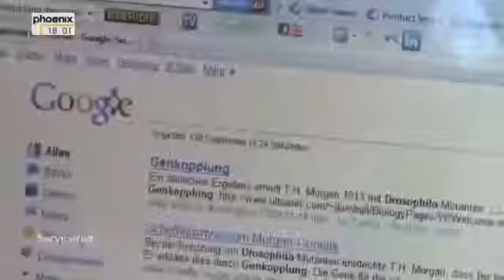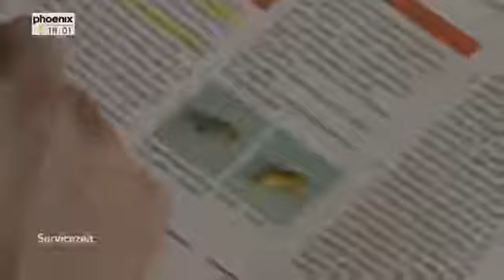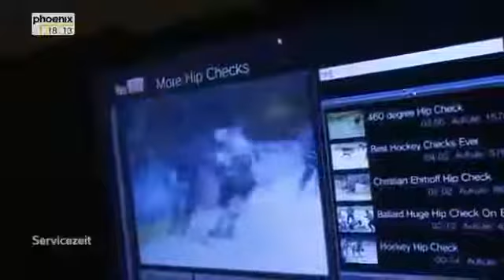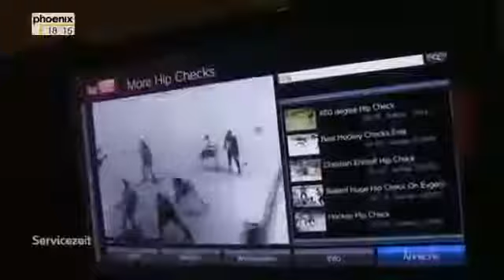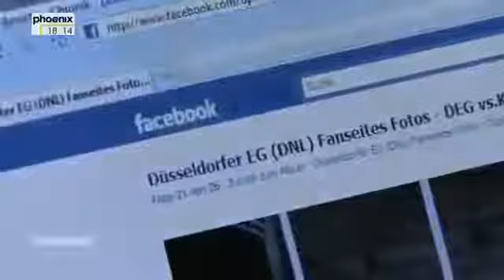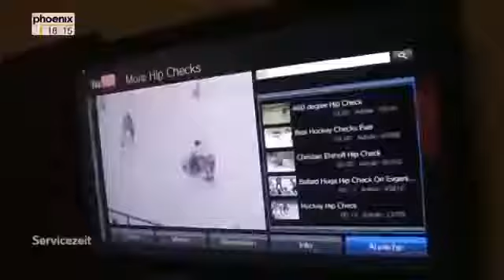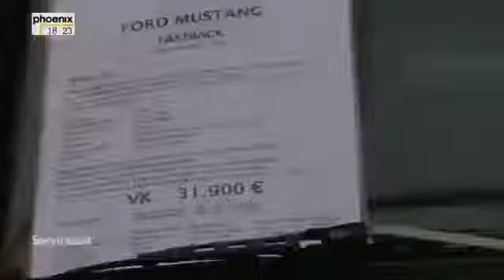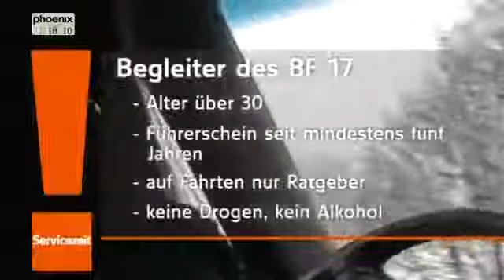Führerschein mit 17 – Das musst du wissen I Eigentlich einfach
Geld verdienen (400€ pro Stunde): Begleitetes Fahren (BF 17), umgangssprachlich auch Führerschein ab 17 oder Führerschein mit 17 .

Warum bis 18 warten, wenn man schon ein Jahr früher ans Steuer darf? Unser Video liefert dir die wichtigsten Infos zum „Begleiteten Fahren“, wie der .

Heute nehmen wir euch mit auf eine wilde Fahrt und zeigen euch die Vorteile, die eine Fahrerlaubnis mit 17 haben kann. ▻ Links für die Videos in der Endcard: .

Von Sebastian Zausch und Manfred Fiener.

Samstagmorgen, neun Uhr in Mettmann bei Düsseldorf! Reger Verkehr auf Deutschlands größtem Verkehsübungsplatz.Auf dem 34'000m² Gelände tummeln .